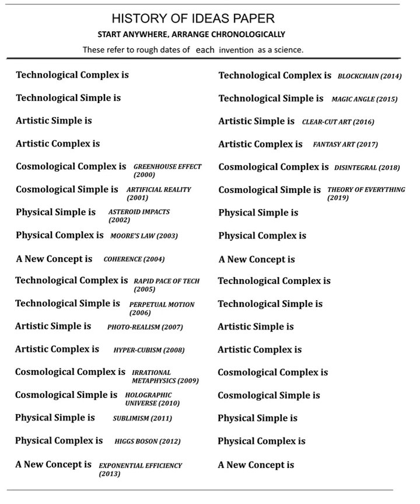Nathan Coppedge's History of Ideas PAPER / HISTORY PAPER